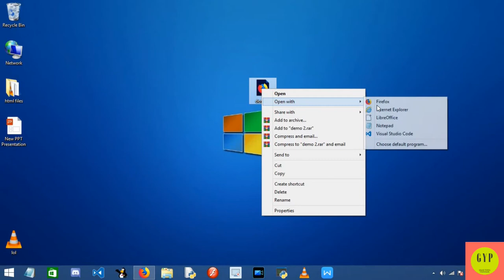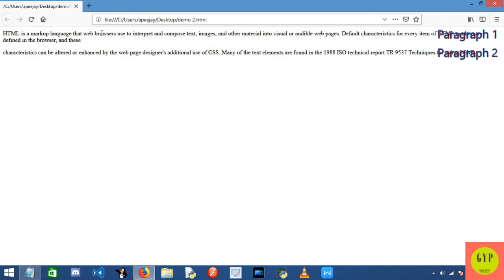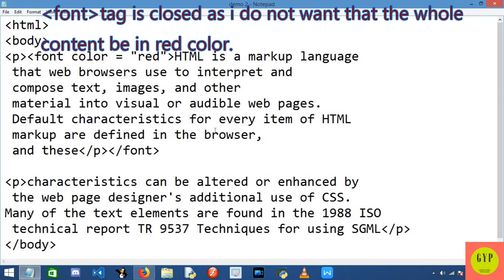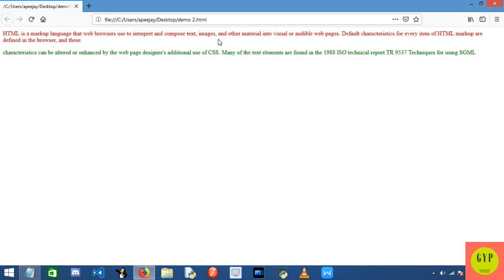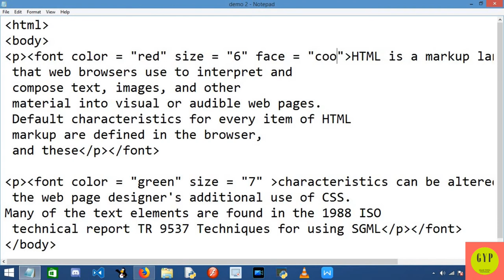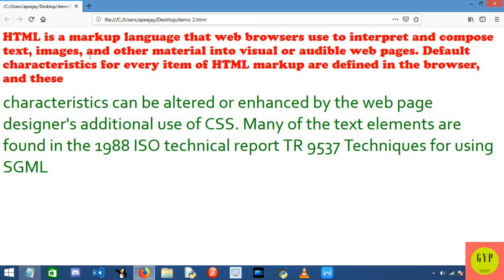HTML Tutorials||Font Tag and its attributes||easy||Grab Your Program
Hey ! guys hope you enjoyed the video, drop a comment and don't forget to like and share this video and subscribe our channel also press the bell icon for getting latest updates.

Abadi MT Condensed Light
Albertus Extra Bold
Albertus Medium
Antique Olive
Arial
Arial Black
Arial MT
Arial Narrow
Bazooka
Book Antiqua
Bookman Old Style
Boulder
Calisto MT
Calligrapher
Century Gothic
Century Schoolbook
Cezanne
CG Omega
CG Times
Charlesworth
Chaucer
Clarendon Condensed
Comic Sans MS
Copperplate Gothic Bold
Copperplate Gothic Light
Cornerstone
Coronet
Courier
Courier New
Cuckoo
Dauphin
Denmark
Fransiscan
Garamond
Geneva
Haettenschweiler
Heather
Helvetica
Herald
Impact
Jester
Letter Gothic
Lithograph
Lithograph Light
Long Island
Lucida Console
Lucida Handwriting
Lucida Sans
Lucida Sans Unicode
Marigold
Market
Matisse ITC
MS LineDraw
News GothicMT
OCR A Extended
Old Century
Pegasus
Pickwick
Poster
Pythagoras
Sceptre
Sherwood
Signboard
Socket
Steamer
Storybook
Subway
Tahoma
Technical
Teletype
Tempus Sans ITC
Times
Times New Roman
Times New Roman PS
Trebuchet MS
Tristan
Tubular
Unicorn
Univers
Univers Condensed
Vagabond
Verdana
Westminster  Allegro
Amazone BT
AmerType Md BT
Arrus BT
Aurora Cn BT
AvantGarde Bk BT
AvantGarde Md BT
BankGothic Md BT
Benguiat Bk BT
BernhardFashion BT
BernhardMod BT
BinnerD
Bremen Bd BT
CaslonOpnface BT
Charter Bd BT
Charter BT
ChelthmITC Bk BT
CloisterBlack BT
CopperplGoth Bd BT
English 111 Vivace BT
EngraversGothic BT
Exotc350 Bd BT
Freefrm721 Blk BT
FrnkGothITC Bk BT
Futura Bk BT
Futura Lt BT
Futura Md BT
Futura ZBlk BT
FuturaBlack BT
Galliard BT
Geometr231 BT
Geometr231 Hv BT
Geometr231 Lt BT
GeoSlab 703 Lt BT
GeoSlab 703 XBd BT
GoudyHandtooled BT
GoudyOLSt BT
Humanst521 BT
Humanst 521 Cn BT
Humanst521 Lt BT
Incised901 Bd BT
Incised901 BT
Incised901 Lt BT
Informal011 BT
Kabel Bk BT
Kabel Ult BT
Kaufmann Bd BT
Kaufmann BT
Korinna BT
Lydian BT
Monotype Corsiva
NewsGoth BT
Onyx BT
OzHandicraft BT
PosterBodoni BT
PTBarnum BT
Ribbon131 Bd BT
Serifa BT
Serifa Th BT
ShelleyVolante BT
Souvenir Lt BT
Staccato222 BT
Swis721 BlkEx BT
Swiss911 XCm BT
TypoUpright BT
ZapfEllipt BT
ZapfHumnst BT
ZapfHumnst Dm BT
Zurich BlkEx BT
Zurich Ex BT